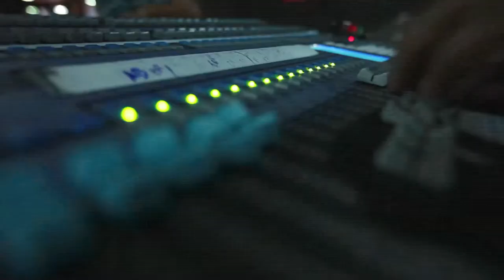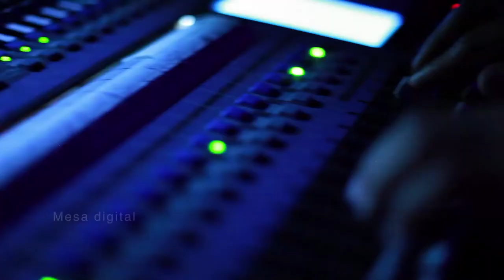dia 03 - Feira de Santana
Curso: Técnicas de Sonorização
Facilitador: Fernando Gundlach
Cidade: Feira de Santana
Data: 24 a 28/10
Local: Centro de Cultura Amélio Amorim